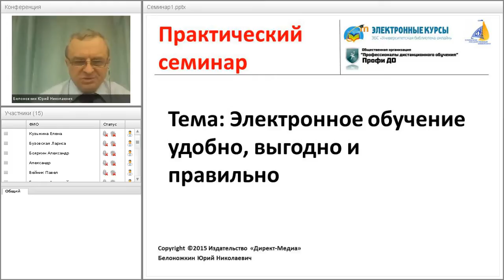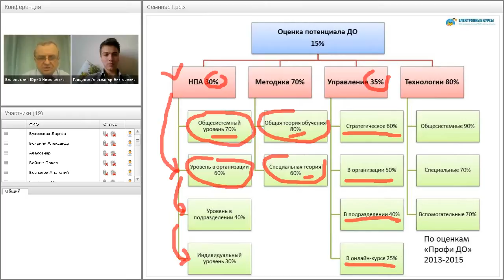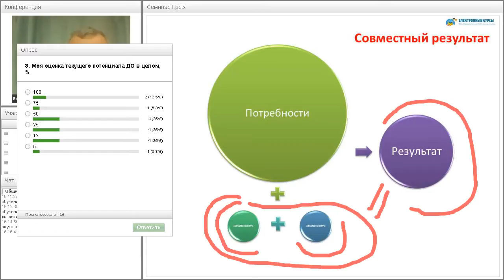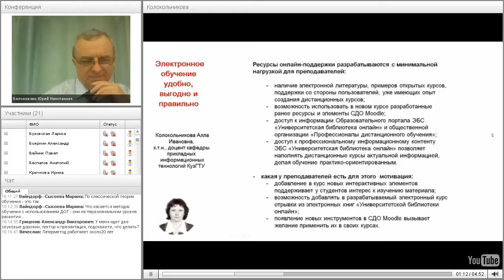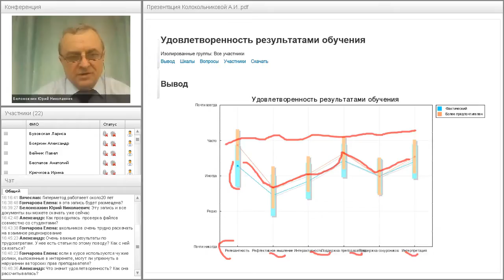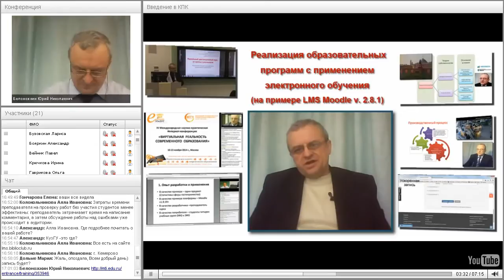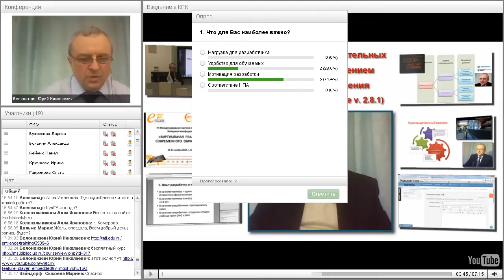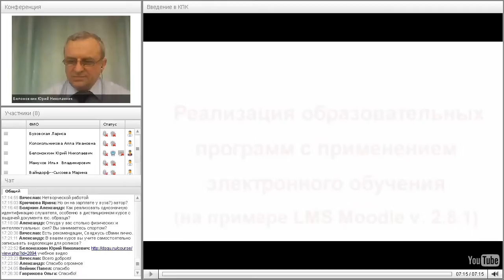Электронное обучение удобно, выгодно и правильно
Практический семинар.